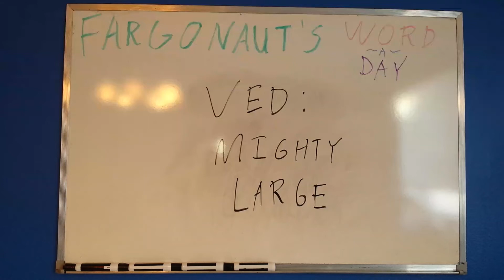Ved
Mighty large.